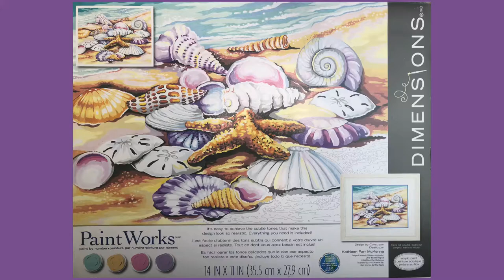Paint By Numbers - Shells (Timelapse)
Shells
Paint By Numbers Timelapse
Size 14in x 11in
By Dimensions